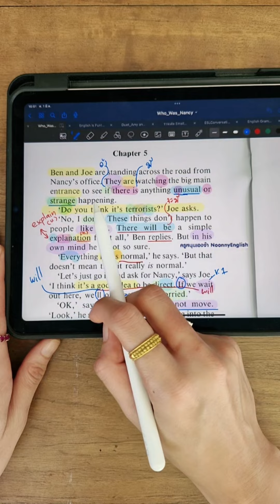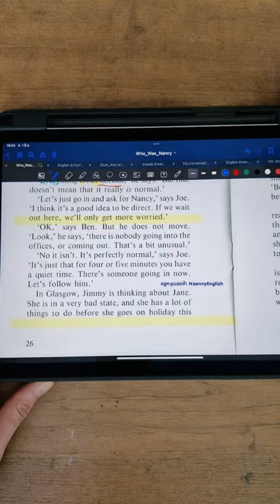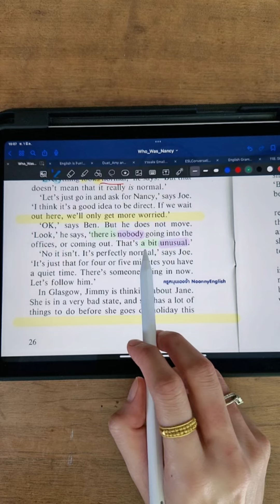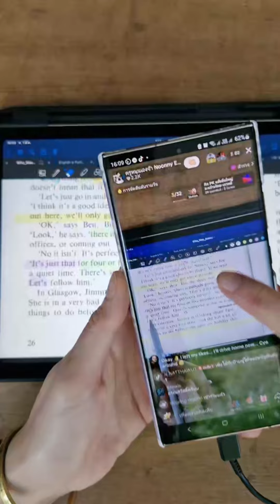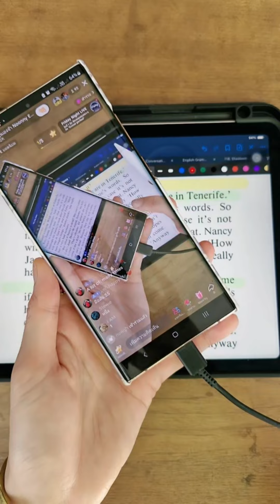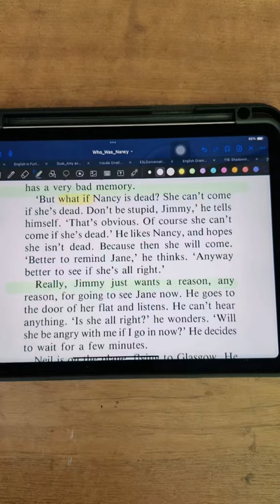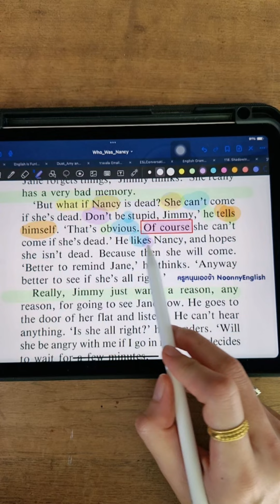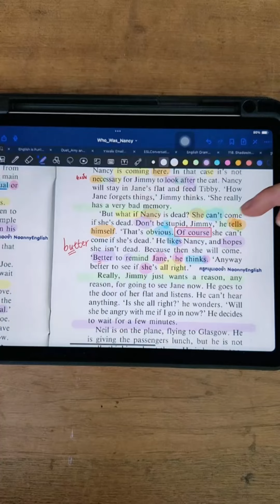(EP.14)เรียนภาษาอังกฤษจากเรื่อง Who was nancy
50 ประโยคและสำนวนภาษาอังกฤษใช้บ่อยใช้จริงในชีวิตปนะจำวัน